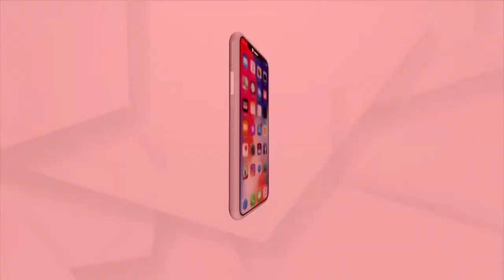ଖାଇବା ଅଟାରେ ବିଭିନ୍ନ ଜୀବଜନ୍ତୁ ତିଆରି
ଖାଇବା ଅଟାରେ ବିଭିନ୍ନ ଜୀବଜନ୍ତୁ ତିଆରି କରି ଚର୍ଚ୍ଚାରେ ଦ୍ୱିତୀୟ ଶ୍ରେଣୀର ଛାତ୍ର ରିଶାନ୍ତ ଦୀପ।